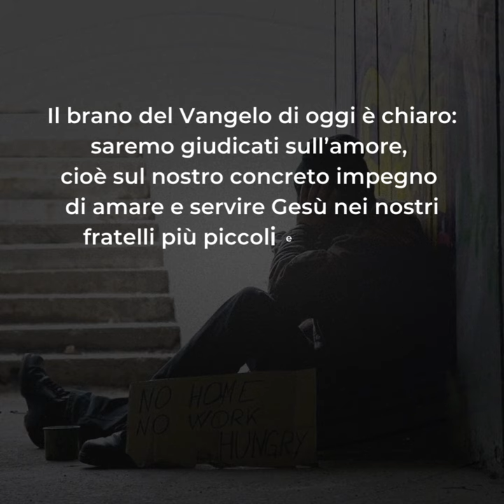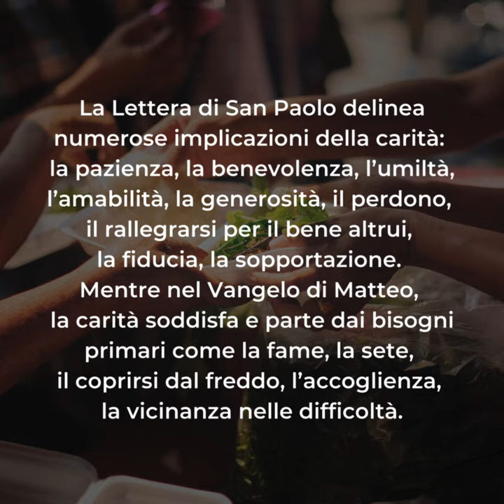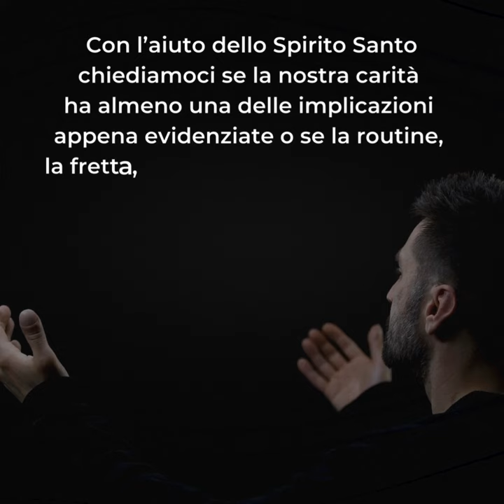🟣 PAROLE DI QUARESIMA ▪ Lunedì 19 febbraio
Lunedì 19 febbraio ▪ I settimana di Quaresima

📖 Mc 1,12-15

Il brano del Vangelo di oggi è chiaro: saremo giudicati sull’amore, cioè sul nostro concreto impegno di amare e servire Gesù nei nostri fratelli più piccoli e bisognosi. Quel mendicante, quel bisognoso che tende la mano è Gesù. Quell’ammalato che devo visitare è Gesù. Quel carcerato è Gesù; Quell’affamato è Gesù.
Il nostro cuore sarà pesato sull’amore, sulla carità evangelica di cui Gesù è somma testimonianza.
Ci sono due grandi punti di riferimento per “snocciolare” la carità che ci chiede Gesù: l’Inno alla Carità di San Paolo (1Cor 1, 4-7) e il Vangelo del Giudizio di Matteo 25.
La Lettera di San Paolo delinea numerose implicazioni della carità: la pazienza, la benevolenza, l’umiltà, l’amabilità, la generosità, il perdono, il rallegrarsi per il bene altrui, la fiducia, la sopportazione. Mentre nel Vangelo di Matteo, la carità soddisfa e parte dai bisogni primari come la fame, la sete, il coprirsi dal freddo, l’accoglienza, la vicinanza nelle difficoltà.
Entrambi i testi mostrano una carità molto concreta e al tempo stesso profonda, elevata, spirituale, proprio come quella descritta nel Vangelo di oggi.
Con l’aiuto dello Spirito Santo chiediamoci se la nostra carità ha almeno una delle implicazioni appena evidenziate o se la routine, la fretta, le distrazioni hanno già reso opaca la qualità del nostro amore.